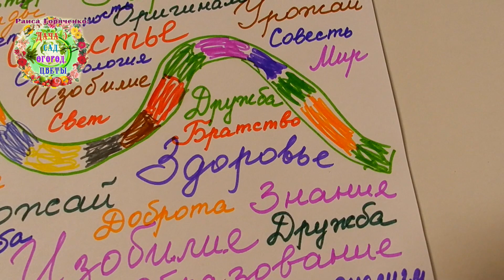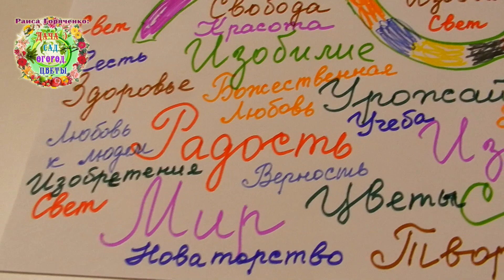Как обычному человеку начать новую изобильную жизнь на процветающей Земле с 21 по 25 декабря 2020?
С 21 по 25 декабря 2020 года у каждого человека на планете Земля есть уникальная, волшебная возможность выбрать будущую жизнь: жить на планете Тьмы или на планете Света. Как это сделать в ближайшие дни сказочного декабря 2020 года? Об этом рассказывают авторы канала Раиса Горяченко и Александр Волик в видео "Как обычному человеку начать новую изобильную жизнь на процветающей Земле с 21 по 25 декабря 2020?"

14 декабря и 21 декабря 2020 наполнят ли колодцы водой? Как использовать это время для гармонизации